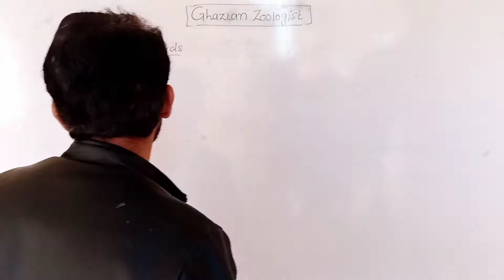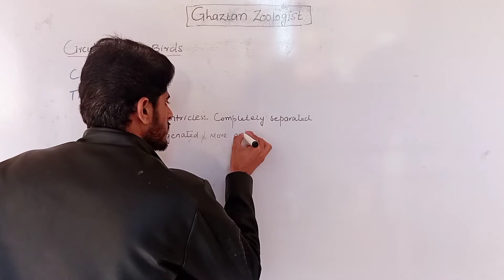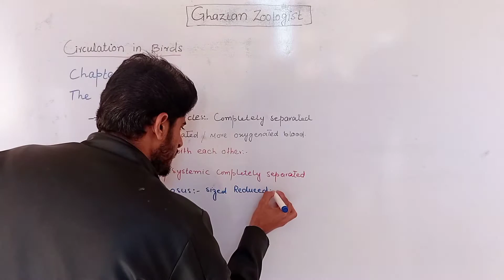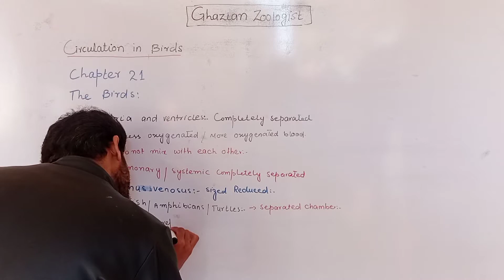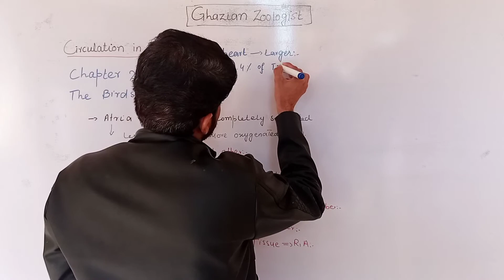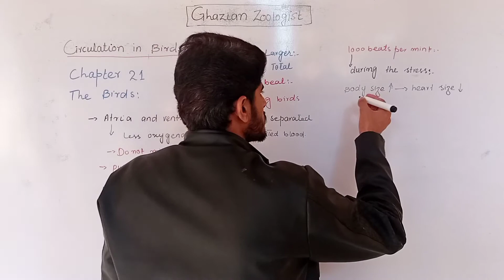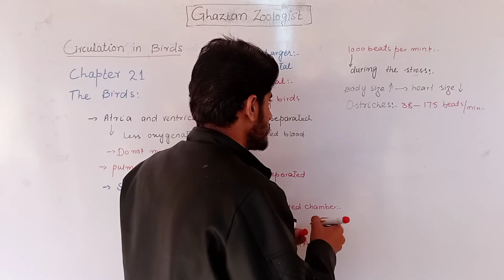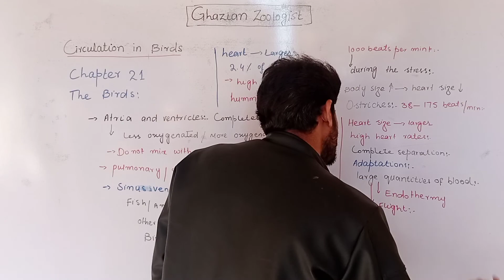Circulation in Birds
Circulation in Birds| Miller and Harley Zoology